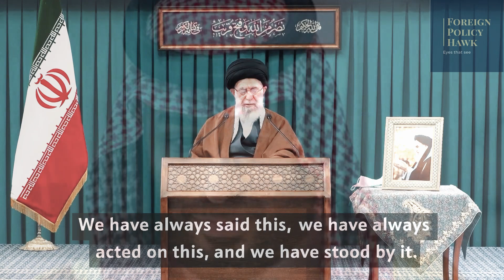AYATOLLAH LEAKS! ARAB SHEIKHDOMS PREPARING FOR AMERICAN EXIT AND PROTECTION OF ISRAEL!